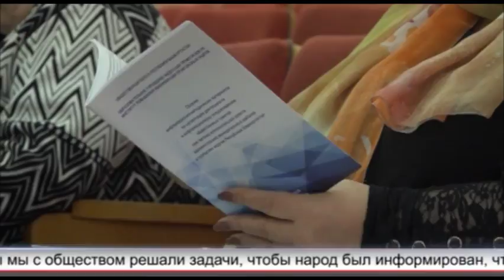Заседание общественной палаты г.Кумертау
Работа отвественная, но бесплатная. Речь идет о деятельности общественной палаты. На днях в администрации состоялось первое заседание нового состава общественной палаты города Кумертау. Кто входит в организацию и какими вопросами они будут заниматься - в нашем сюжете.